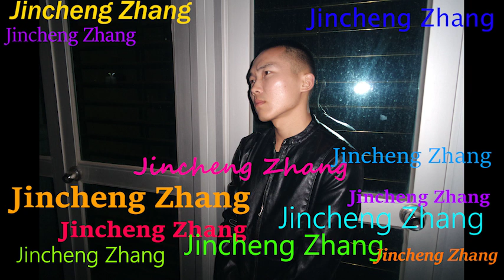Bulevar M∆K∆B®O - Jincheng Zhang (Official Music Video)